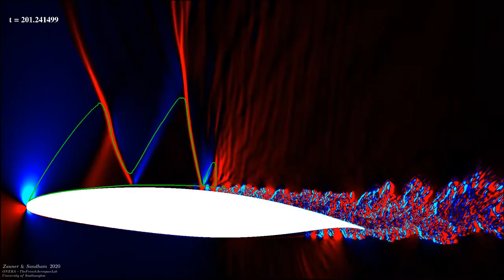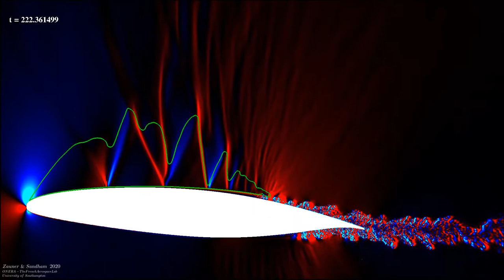Large-eddy simulation of laminar-flow wing at transonic buffet conditions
Spectral-error based implicit large-eddy simulation (SE-ILES) of Dassault Aviation's V2C laminar-flow wing section (unswept, aspect ratio = 1) at Re=500,000 and M=0.7 under buffet conditions.

Animation shows contours of the streamwise pressure gradient and the green sonic line (M=1).

Details about this simulation can be found in our corresponding paper:
Wide domain simulations of flow over an unswept laminar wing section undergoing transonic buffet
M. Zauner and N.D. Sandham
Submitted to Physical Review Fluids, 2020